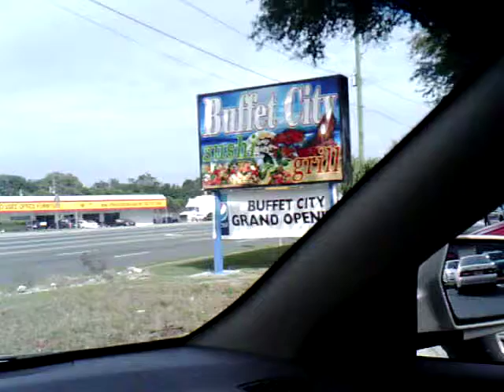SUNP0026 Copy Copy